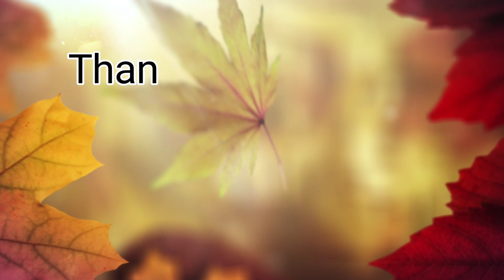ಹಾಲಕ್ಕಿ ಸಂಪ್ರದಾಯದ ಸುಗ್ಗಿ ಕುಣಿತ ಕೂಜಳ್ಳಿ ಕುಮಟಾ (1)